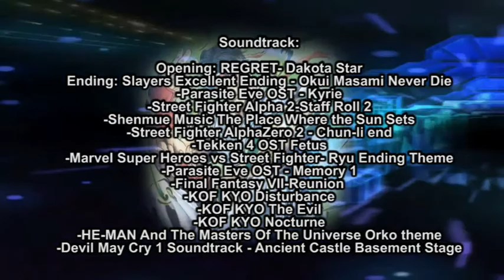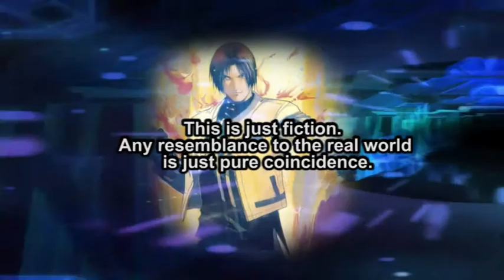Capcom Vs SNK Salvation Episode 1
The long awaited Sequel of SVC Ressurection

CAST

RurouniStarchild- Kyo, Ryu
Iorigaara-  Urien, Gen
s0ph14luvukn0w-Yuki
TherathxRikku- Benimaru
NikoruChan18- Chizuru
MrOminous- Gill
Killrox- Goenitz
XRebirthofRosaX- Chun-li
RawrKittyPanda- Unknown Voice

0:00 - Intro
3:27 -  China
5: 15  -  Ryu meets Chun-Li
9:38  - Japan
10:28 - Kyo and his team
13:04 - Yuki
13:40 - Teotihuacan Ruins
15:39 - Ending